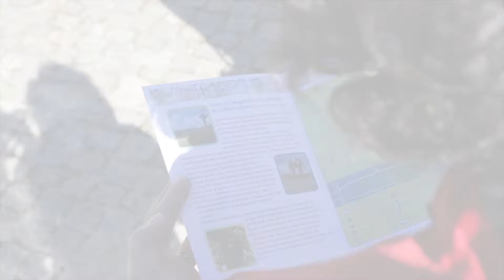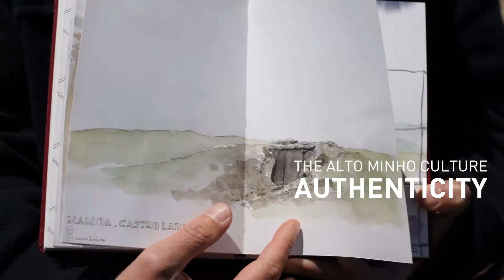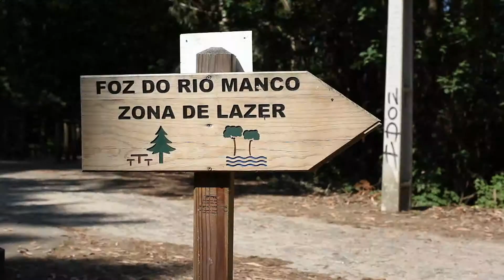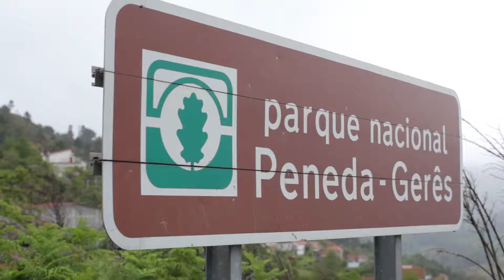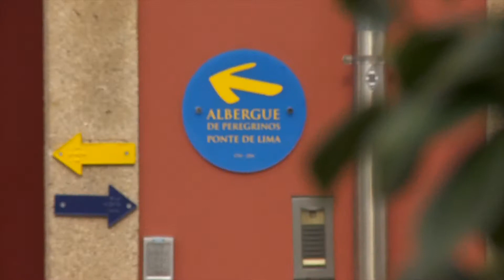Promotional vídeo Altominho Greenways